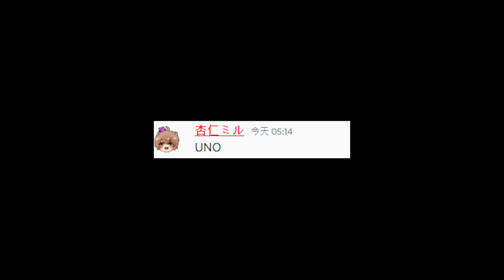早上五點YouTuber在做什麼(ﾟ∀ﾟ)？當然是UNO啊 ！！還敢害人啊咪嚕 (σ ﾟ∀ ﾟ) ﾟ∀ﾟ)σ FT. @AnninMiru@shygolone@showcome 天空貓 葉紙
UNO真的是友情破壞遊戲XD" 為什麼會想要玩他在早上呢QQ